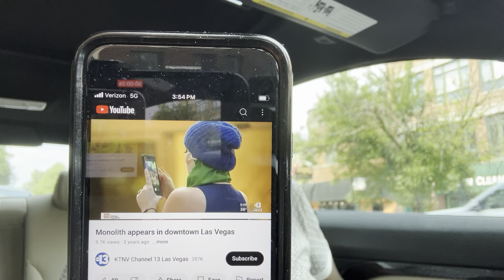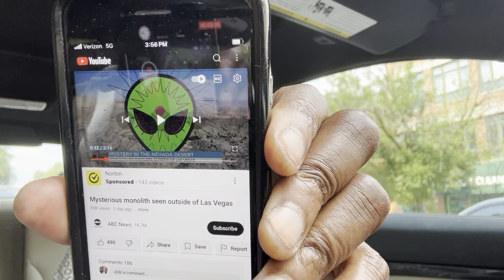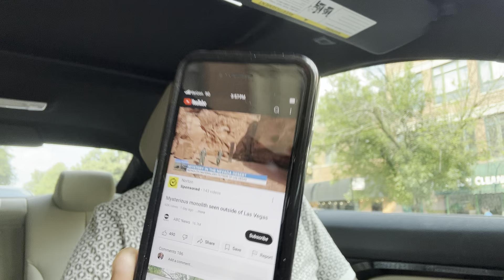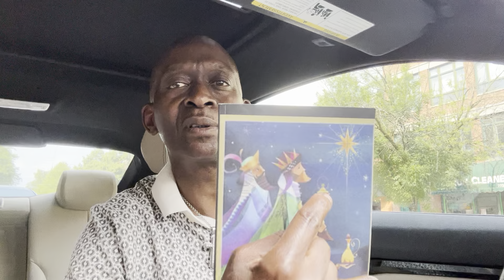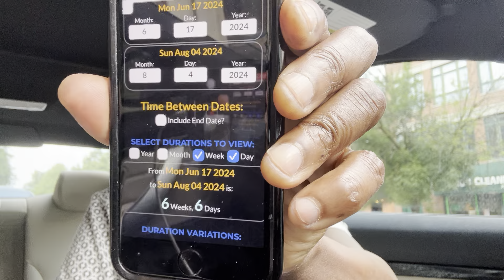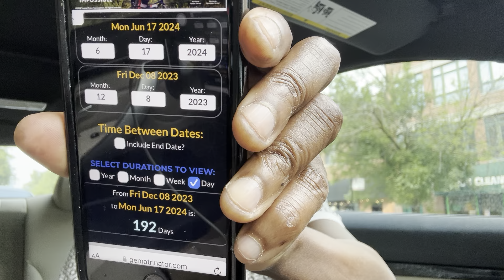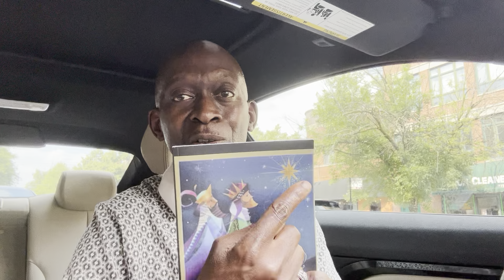MONOLITH MYSTERY OR SIGN OF THE RAPTURE🌏